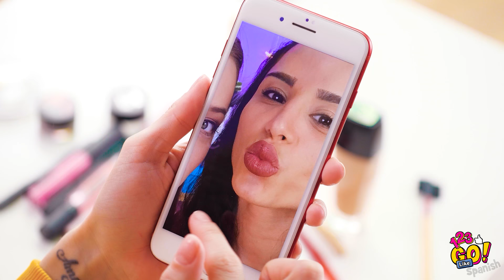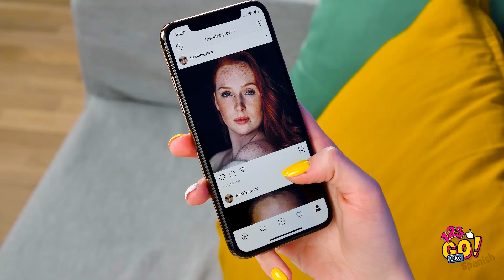¡BRILLA como un diamante! || Trucos útiles de belleza e ideas femeninas para salvar el día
¿Inspirada para empezar tu día con un nuevo "look"? ¡Es tu hora de brillar!

¡Tenemos un montón de consejos y trucos de belleza listos para ti!

¡Incluso a las chicas más guapas les gusta experimentar con su maquillaje y sus peinados!

¡Aquí tienes algunos trucos de belleza e ideas deslumbrantes y emocionantes de maquillaje para que juegues con ellos!

¡Haz tu rutina diaria de maquillaje rápidamente y con facilidad! Ya sea que te prepares para la escuela o para una cita, ¡los trucos de maquillaje siempre son prácticos!

Brilla con estos increíbles y sencillos trucos de belleza que puedes hacer tú misma.

Mantente en sintonía para conocer más trucos útiles. Spanish, y haz clic en el botón de la campana 🔔 para no perderte nuestros videos.